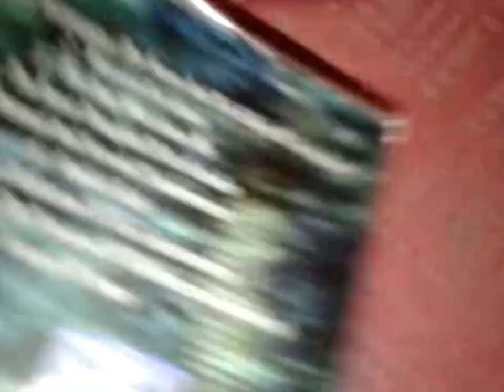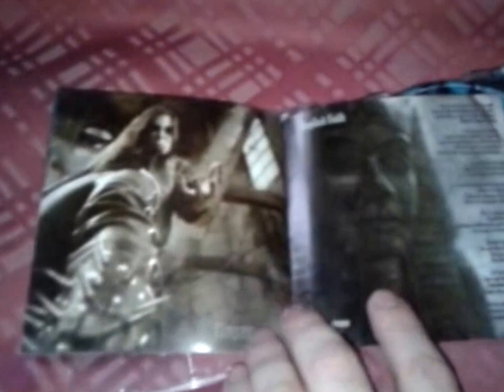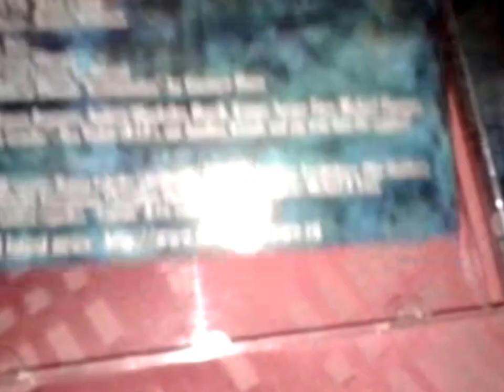В продаже CD: DEVIL-MAY-CARE "Wrong Life Philosophy", IROND, MOON - цена 2$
В озвучке я использовал свой АВТОРский трек с CD A.O.G - Cremation Of Soul MR012 1997 (progressive grind metal):